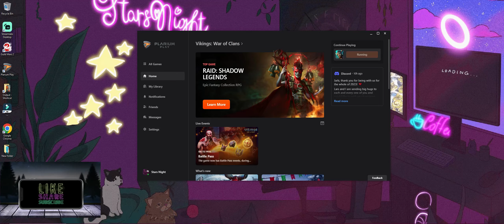140 TRILLION INFLUENCE! Vikings: War of Clans